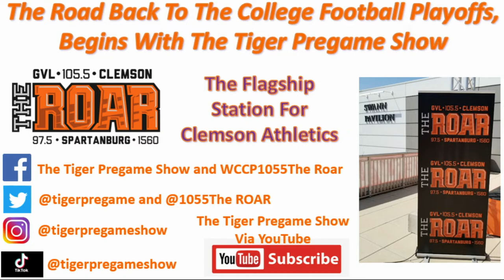BC Promo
Clemson Heads To The Land Of "Chowda"!

After two wins over Top 20 teams, Tigers look to go on the road at night in Boston in another Atlantic Division battle

The Tiger Pregame Show, a game day tradition for Clemson football fans on Saturdays since 2003, will broadcast our 260th show in our 20th year this Saturday as the Tigers take on Boston College in Chestnut Hill.

Broadcast time will be from 1:30-4:30 as we set the stage for this huge Atlantic Division matchup.

Fans can listen at WCCP 105.5 FM in the Upstate of South Carolina, 97.5 FM and 1560 AM in Spartanburg, wccpfm.com anywhere in the world, and via The Roar on their mobile device (for free).

Scott Rhymer, host since 2003, will once again be joined by William Qualkinbush as co-host on the Flagship Station for Clemson Athletics.

As in the past, The Tiger Pregame Show will paint the picture of game day for Clemson and set the stage on all the information a Clemson fan needs prior to kickoff. The format will continue to offer in-depth analysis of the upcoming game, focusing on X’s and O’s of what fans should expect to see on the field during the game.

Segments for the show include Clemson coach and player interviews, opposing coach interviews, up-to-the-minute game day weather conditions, Top 25 key game previews, ACC and SEC game breakdowns, Injury reports for both Clemson and their opponent, Fan Poll Question of the Day, and a historical look back at this day in Clemson football history.

And, just like in the previous 19 years, the show will close the final hour with the Keys to the Game and game day predictions by both Scott and Qualk.

You can keep up with all information related to the Tiger Pregame Show by subscribing to The Tiger Pregame Show on YouTube, liking the page on Facebook (The Tiger Pregame Show and WCCP 105.5 The Roar) and following via Twitter via @tigerpregame and @1055TheRoar.

The Tiger Pregame Show...make us a part of your game day tradition for Clemson football!

And don't forget Clemson Nation...The Road Back To The College Football Playoffs, Begins With The Tiger Pregame Show!